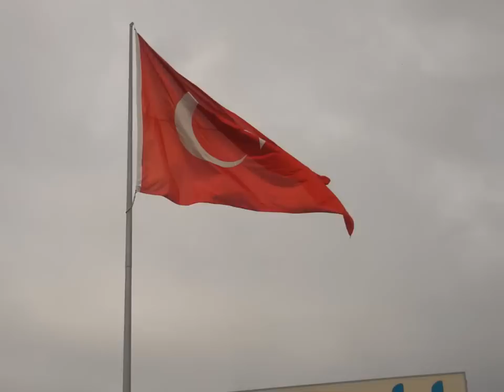Kusadasi - cea mai insorita statiune din Turcia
Nu ezitati sa alegeti serviciile agentiei de turism Bali Tour pentru a petrece un sejur de neuitat in Turcia, Grecia, Bulgaria, Croatia, Austria, Spania.
Fotografii reale realizate in InfoTrip
Kusadasi-oras-port la Marea Egee cunoscut din antichitate drept Neapolis, a inflorit sub cateva civilizatii: greaca, romana, venetiana, genoveza si otomana.Marcata la nord de Izmir, iar la sud de Bodrum, statiunea Kusadasi este gazda ospitaliera a celor care vin sa se bucure atat de plajele generoase care se intend pe o lungime de 30 de km, cat si de spectacolul marii, dar nu in ultimul rand sa contemple vestigiile orasului Efes
Cunoscut si sub numele de Insula Pasarii, Kusadasi este un oras port la Marea Egee si una dintre cele mai populare statiuni din Turcia, in permanenta plina de turistii din intreaga lume, atrasi de plaje, hoteluri, localuri si nu in ultimul rand de cele peste 300 de zile insorite din fiecare an. Sunt foarte multe de vazut in Kusadasi, iar numarul atractiilor turistice - fie ca este vorba de vechea cetate, de Bazar sau de Caravanserai - face din statiune un loc special in Turcia